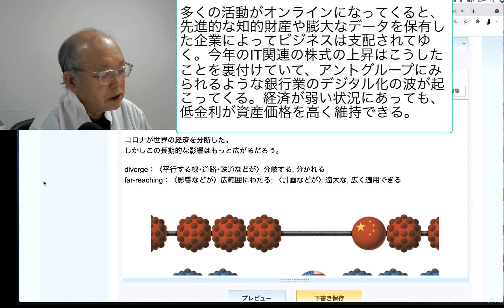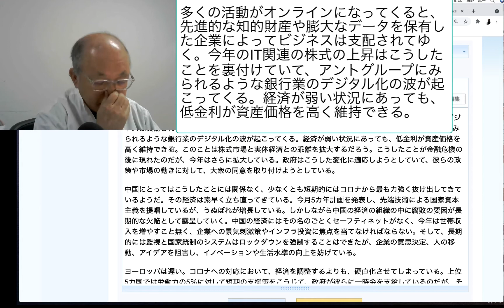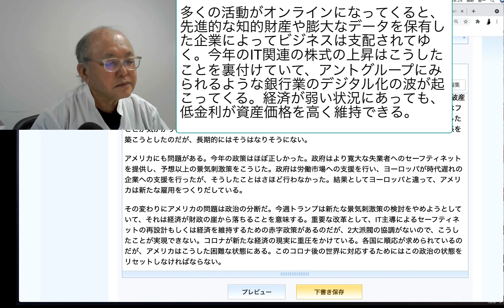多くの活動がオンラインになってくると、先進的な知的財産や膨大なデータを保有した企業によってビジネスは支配されてゆく。今年のIT関連の株式の上昇はこうしたことを裏